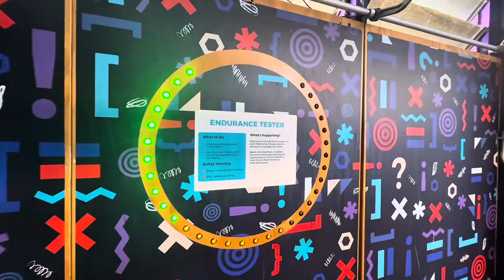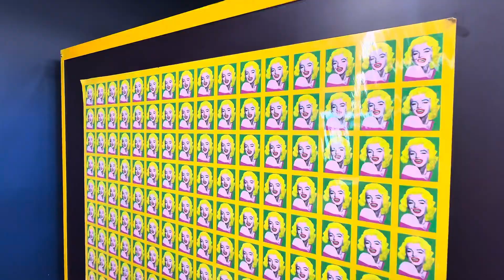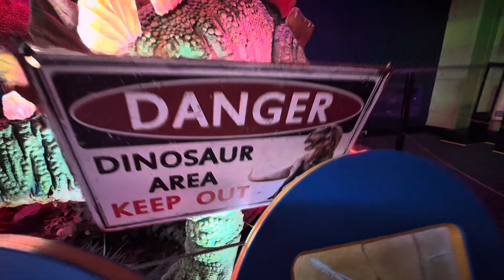Exploring Science Space at UOW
Join us as we head to Science Space, located at the University of Wollongong!

With so much to see and create, follow along and get inspired to explore your science side too!

This video was filmed on Dharawal Country and I want to acknowledge the Traditional Custodians of this land, the Dharawal people, who have been observing, discovering, and innovating here for tens of thousands of years as the first scientists of this place!